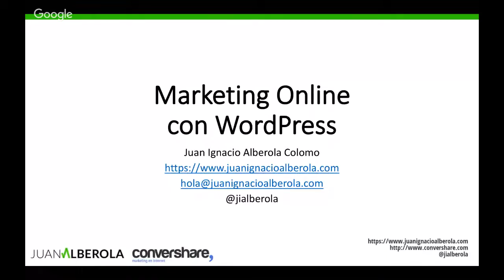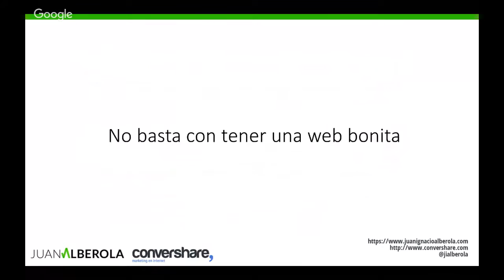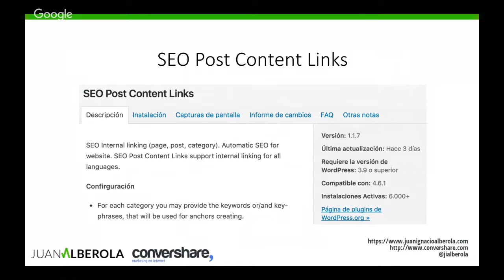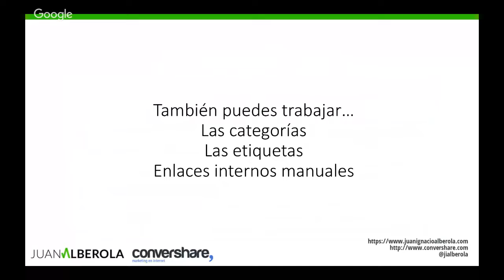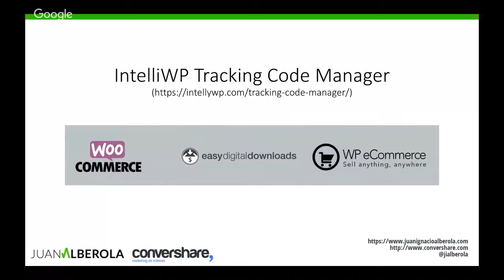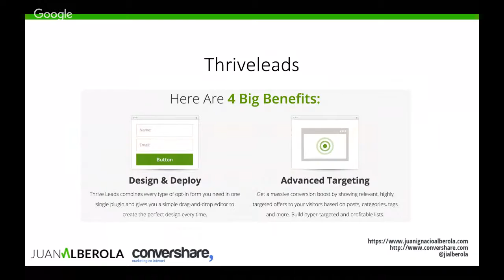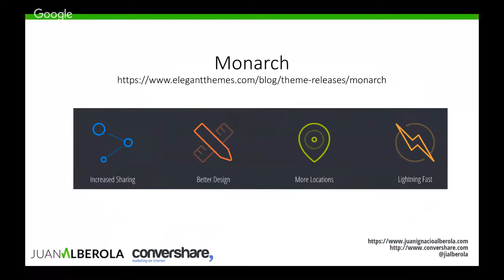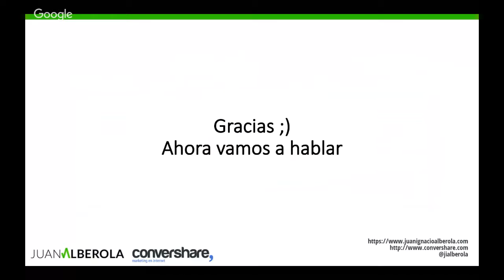Marketing Online con WordPress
Esta sesión de HoyStreaming está dedicada a conocer las herramientas que nos ofrece WordPress en el ámbito del marketing digital.

Queremos ayudarte, que descubras cómo optimizar tu página web y puedas alcanzar tus objetivos en Marketing.
Para conocer las mejores herramientas de WordPress orientadas al Marketing Online tenemos como invitado a:

Juan Ignacio Alberola, Ingeniero informático y programador WordPress, te recomendamos visitar su blog JuanAlberola y su trabajo en Convershare, agencia de marketing online de Alicante (España).